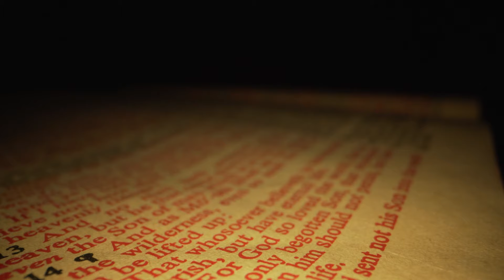Wk 9: What He Said About Storms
Remember that time Jesus and His buddies got caught in a freak storm? We’re going to go fishing in that story for some tips on how you can survive the storms (literal and figurative) that come your way.

MARK 4:35-41 (WT)